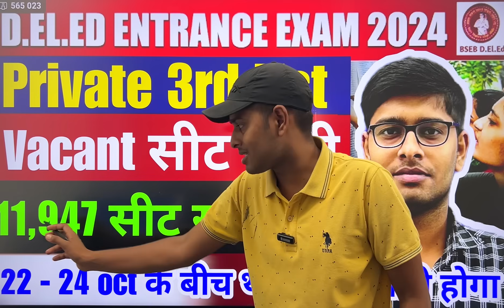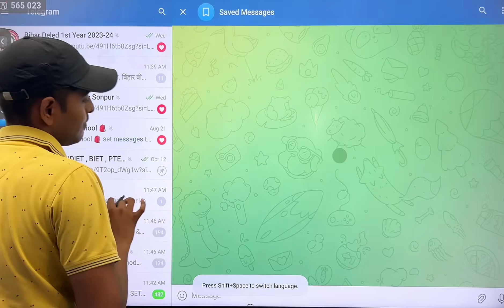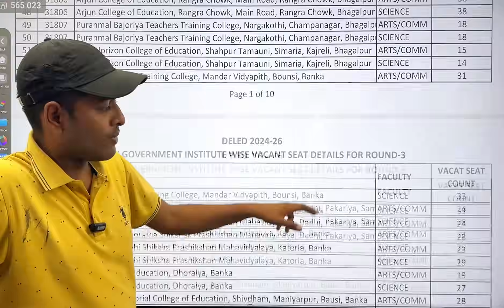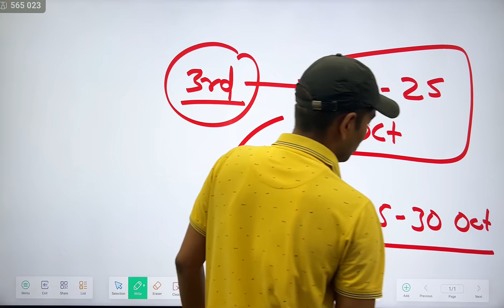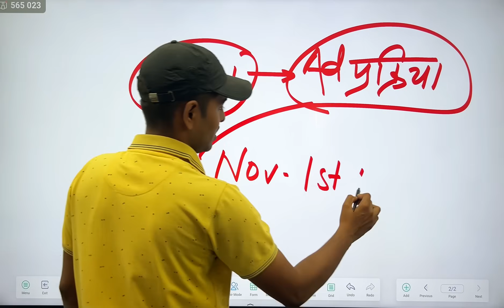deled private college 3rd merit list kab aayega? | bihar deled private college 3rd vacant seat out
bihar deled private college 3rd merit list kab aayega? | bihar deled private college 3rd vacant seat out

Deled private college 2nd merit list out 2024 | bihar deled private college 2nd merit list out 2024

bihar deled private college merit list kab aayega?😠|deled private college merit list out 2024 🔥

bihar deled private college merit list kab aayega? |deled private college cut off 2024 | deled merit

bihar deled private college ka merit list kab aayega
bihar deled private college admission